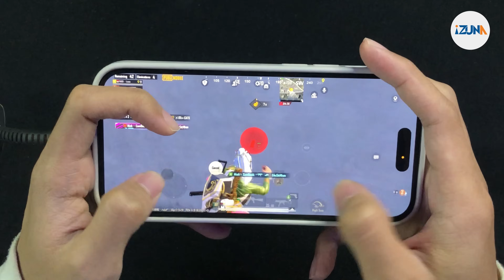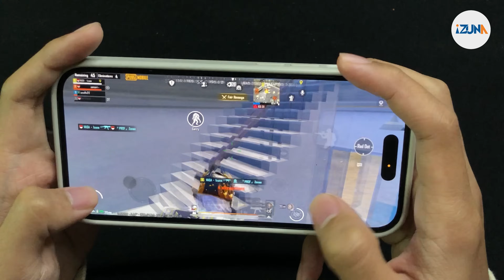120 FPS + 4 Finger Gyroscope !? 😱 HANDCAM iPhone 14 Pro 😍 PUBG Mobile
120 FPS + 4 Finger Gyroscope !? 😳 HANDCAM iPhone 14 Pro ❤️ PUBG Mobile

Device : iPhone 14 Pro
SERVER : ASIA
Edit : Lumafusion & Adobe Premier pro